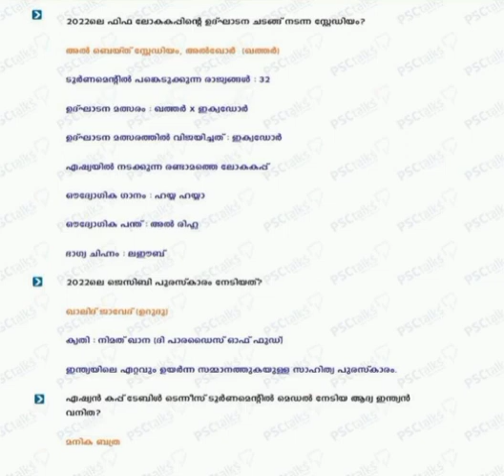Current Affairs Today